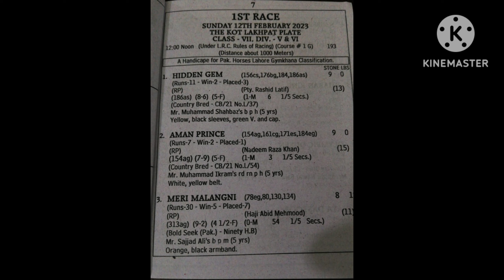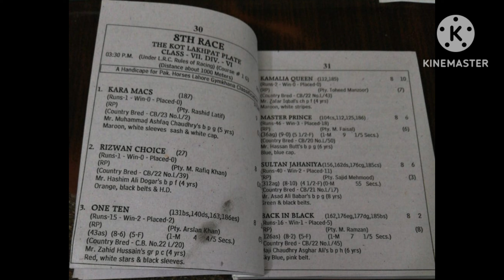Confirm Handicap In English Sunday 12 February 2023 Lahore Race Club